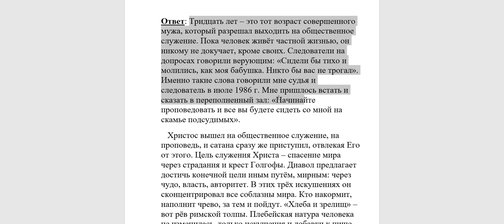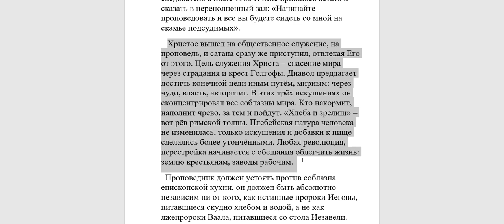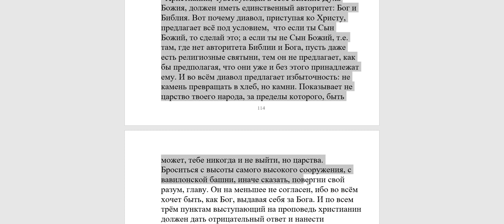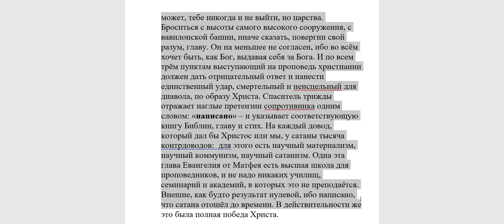379. Почему сатана искушает Христа после крещения?